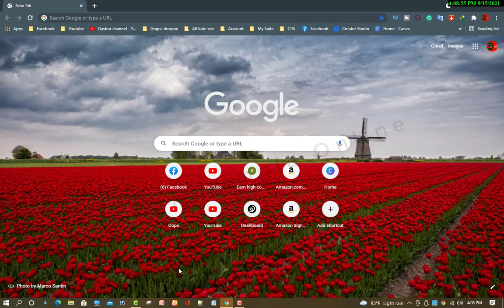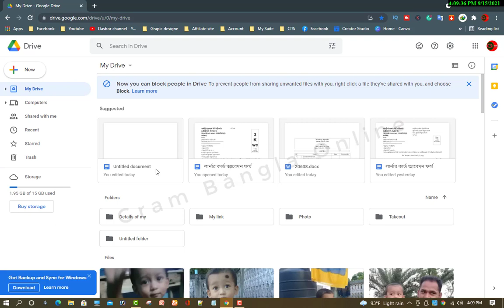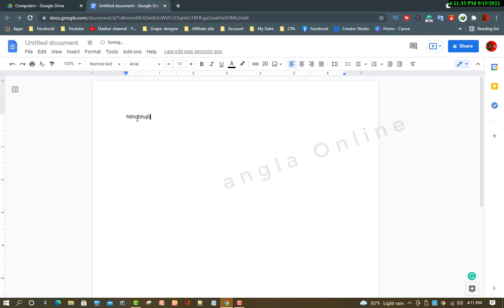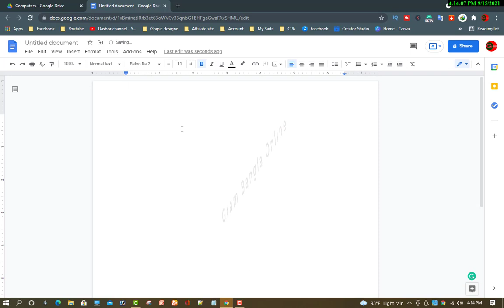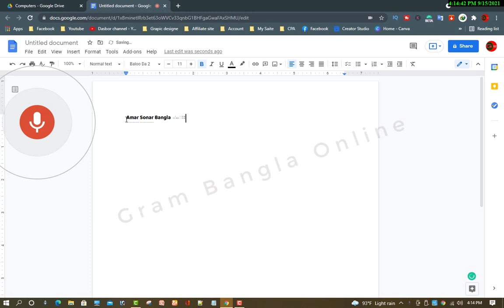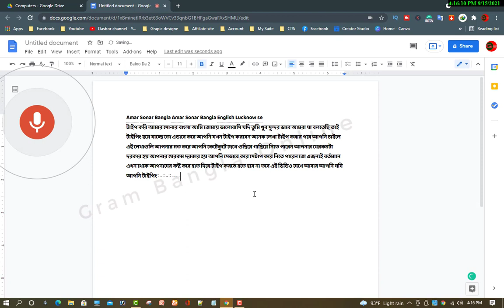Bangla Voice Typing in Word file | মুখের কথা টাইপ হবে Word ফাইলে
ধন্যবাদ এই ভিডিওতে আসার জন্য, আপনাকে স্বাগতম,, এই ভিডিওতে দেখানো হয়েছে আপনি মুখে যা বলবেন তা কিভাবে টাইপ হবে ওয়াড ফাইল,  সম্পূর্ণ কাজটি করা হয়েছে গুগোল ডকস এর মাধ্যমে গুগোল ড্রাইভ অপশন থেকে গুগোল ডকস অপশন থেকে ভয়েস টাইপিং করে আমরা এই সুন্দর একটি সহযোগী কাজ করে নিলাম, খুব সহজেই আমরা চাইলে এখন থেকে হাতের স্পর্শ ছাড়াই মুখে যা কিছু বলবো তাই টাইপ হবে আমাদের কাঙ্ক্ষিত ভাষায়, তো আপনি বাংলায় যদি টাইপ করতে চান তাহলে আপনি বাংলা বলবেন আর লেখা অটোমেটিক্যালি টাইপ হবে,  বিষয়টি অনেকটা সময় বাচানোর জন্য আপনার জন্য খুবই গুরুত্বপূর্ণ, আশা করি বিষয়টি আপনাদের অনেকটা উপকার করবে সেই কথা বিবেচনা করেই ভিডিওটি তৈরি করা হয়েছে , আশাকরি ভাল লাগবে ধন্যবাদ।

     🚹About me🚹